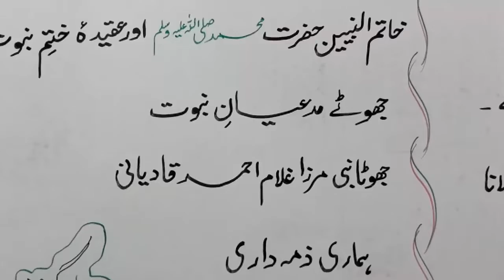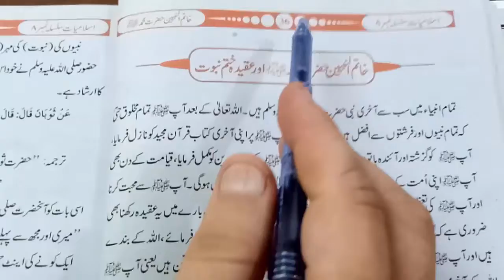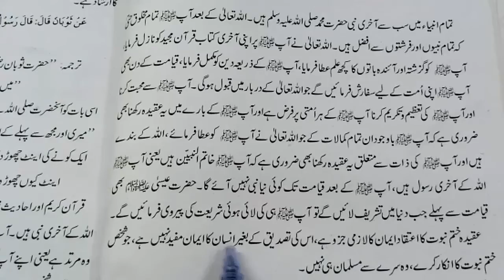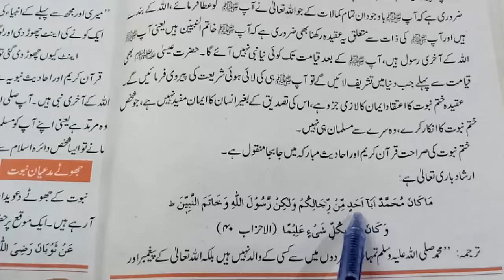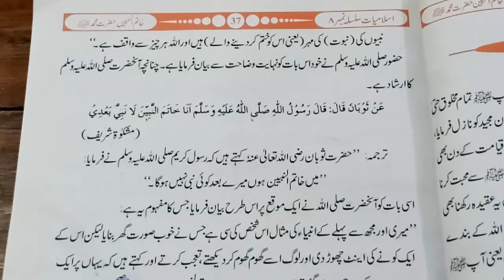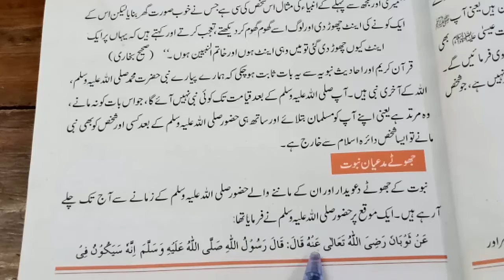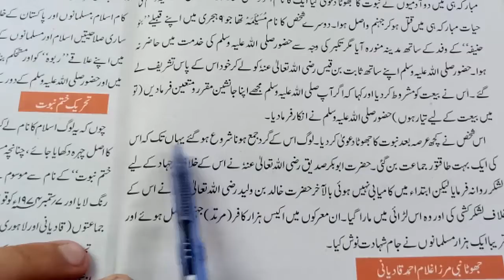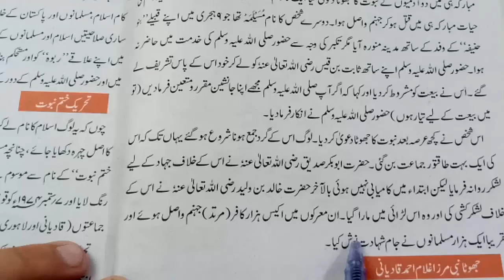VIII ISLAMIAT LECTURE 10 خاتم النبیین حصہ اول